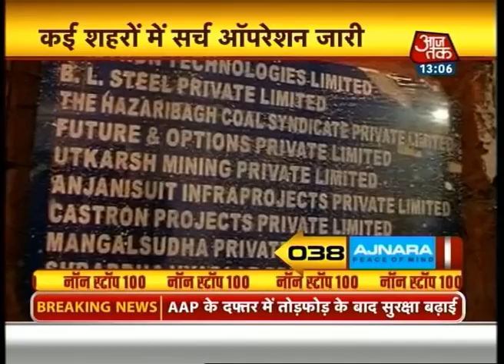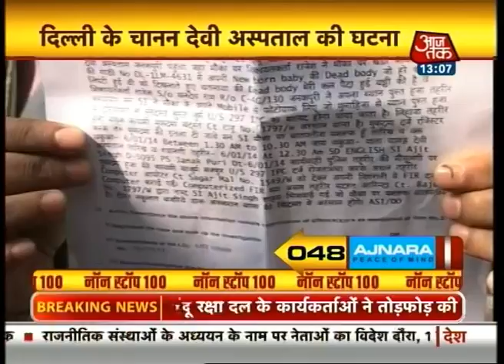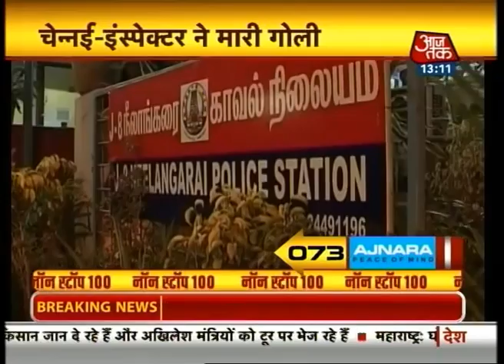Non-Stop 100: 1 PM